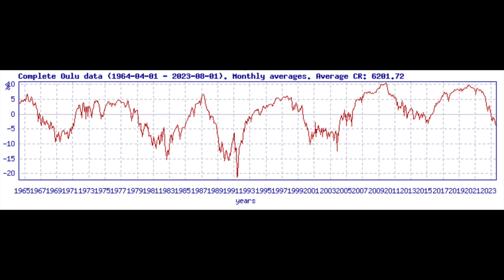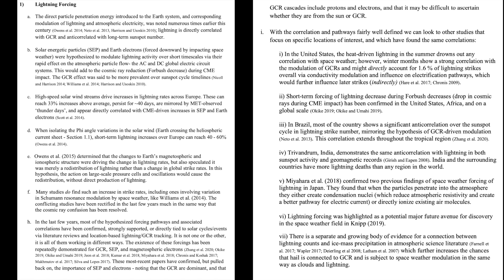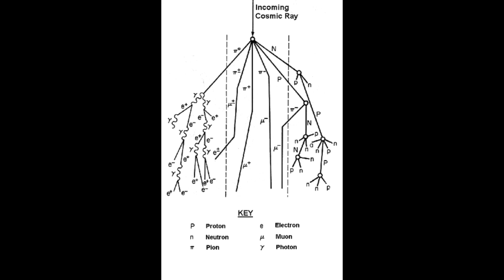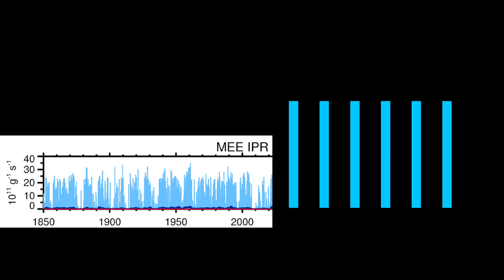Super Lightning Storms in the Magnetic Pole Shift